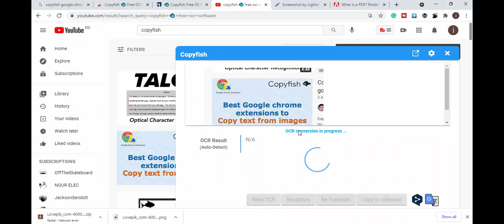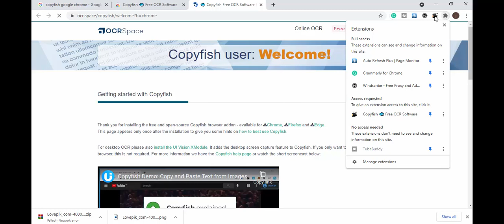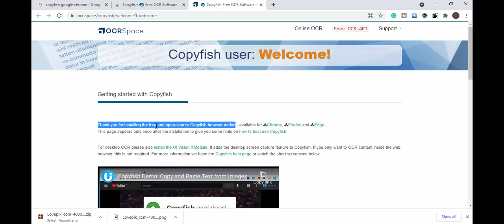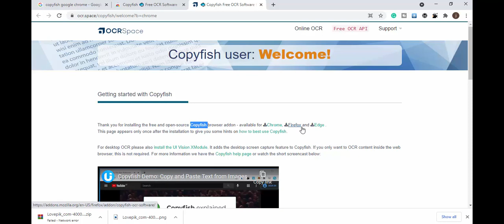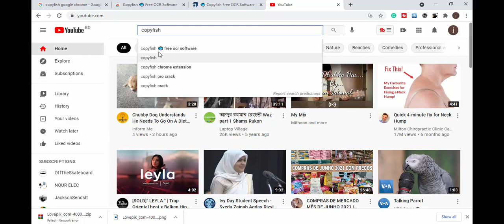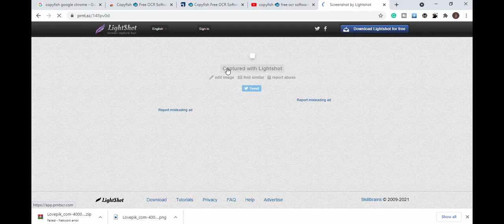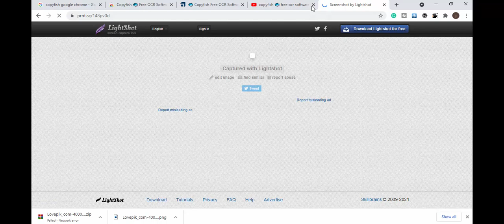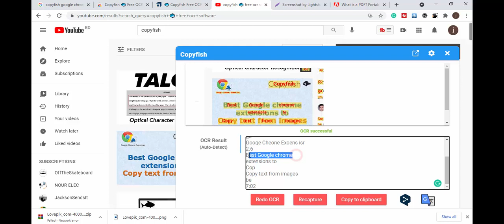Copy Text From Image, Lock Text, PDF Using Google Chorme Extension CopyFish OCR | Freelancer Foysal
In this we are going to learn What is copyfish; How to install it, Where we can use this tool.

This tool/software is most important for everyone. Because here I'm trying to show clearly install process.  Must watch the video